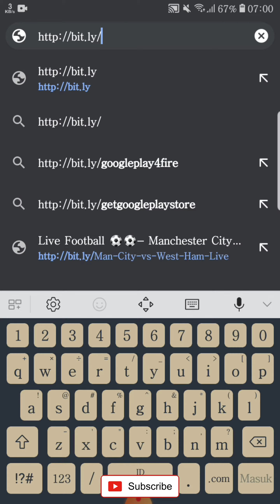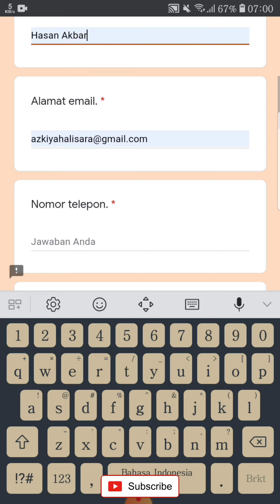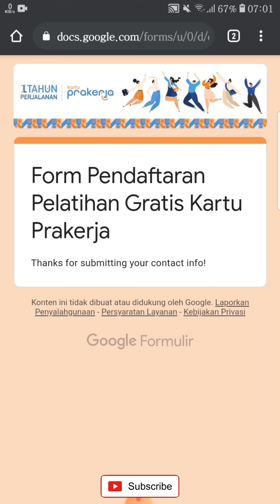Pelatihan Training Online PRAKERJA GRATIS - 1TAHUN PRAKERJA